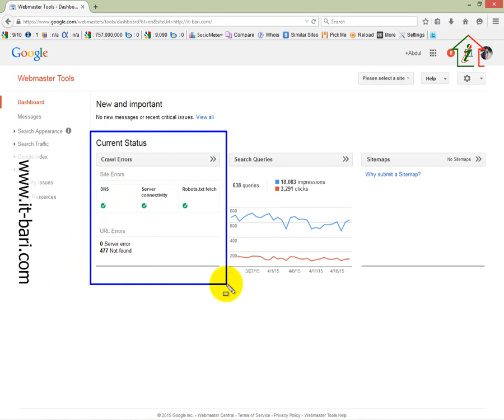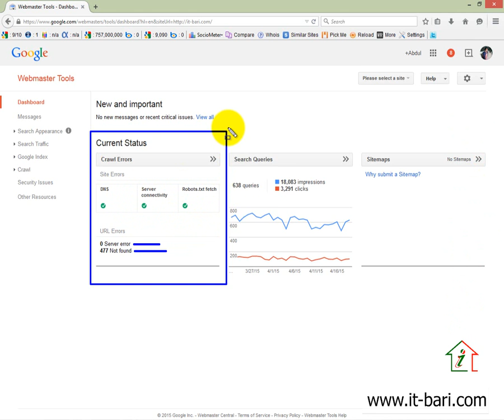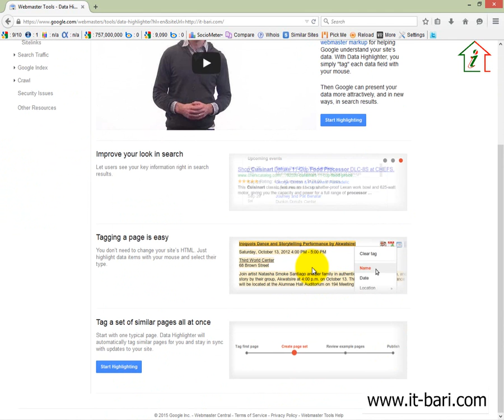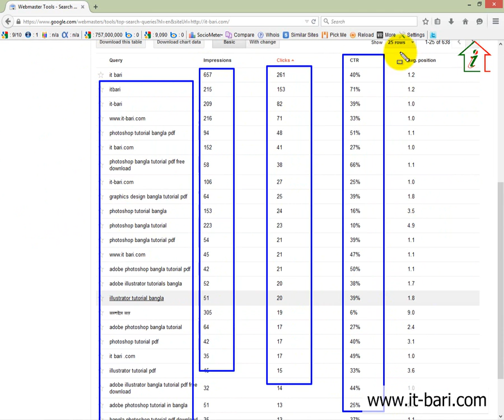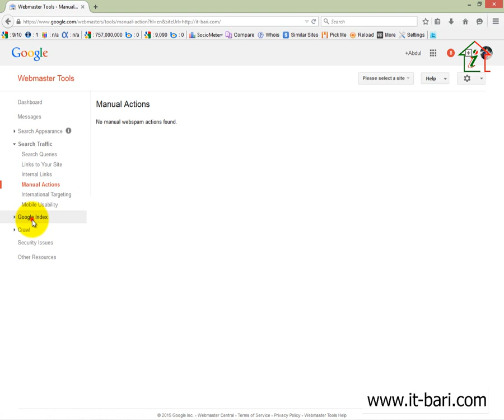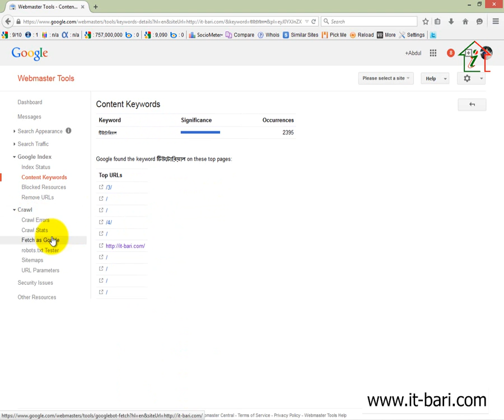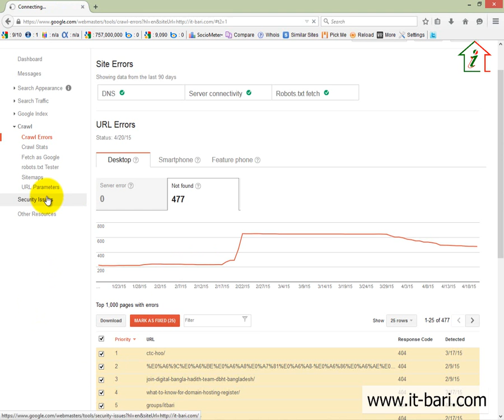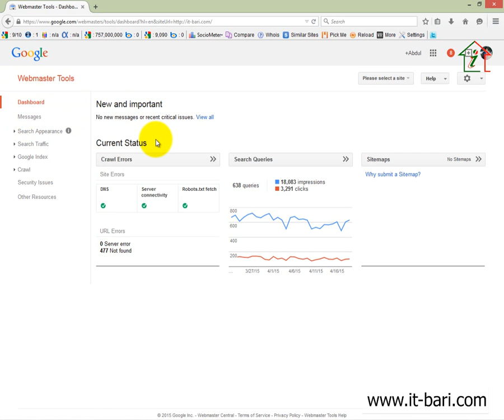38 On Page Optimizati- Ending OF Google Webmaster Tools With WMT Review || SEO Bangla Video Tutorial